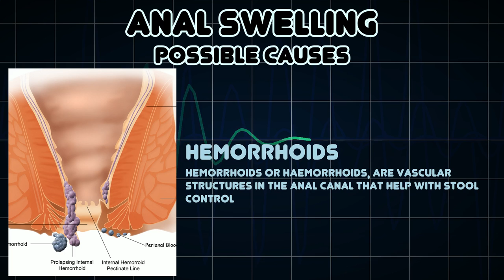Anal swelling (Medical Symptom)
Possible causes of Anal swelling (Medical Symptom)

Anal swelling is a symptom of certain diseases